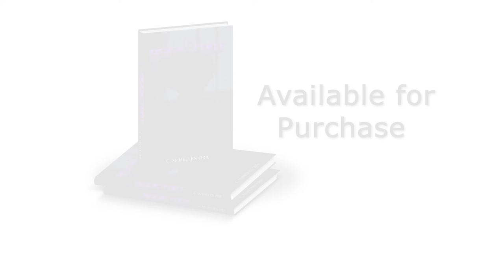The Assistant (Book Trailer 2022)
THE ASSISTANT

 Felice knows it's a blessing when she is tapped to be the acting department head of African American Studies at Ballaton U, but she finds herself in a war between good and evil with her maniacal assistant. What's worse, her name has made the list of a hate group who are allegedly killing black women in academia.

PROLOGUE
 Delta police has reported the body of Dr. Marie Ali found floating in the river located near Delta University in N. Carolina. Dr. Ali had been missing for two and a half years. At that time, police had no clues. The White Nationalists were suspected due to their protests at Delta University concerning the newly minted African American Studies Department. They were extremely violent with plans to kidnap and kill African Americans who stood in the way of their ‘White Power’ agenda specifically those in higher education. However, due to circumstantial evidence, it became classified as a cold case.

This morning, a man fishing on the bank of the Amnest River just ten miles from the university found  a body floating in the river and alerted the local police. The authorities were able to fish the body of Dr. Ali out of the water. The body was highly decomposed; therefore, there are not many clues as to how she died, but one clue points to the ritualistic symbol found on her head.

In other news, there is still no lead on Dr. Regina Toliver, the department head of the Africana Studies Department that disappeared last year from Santa Fe University in Louisiana, but the local police department is still looking for clues. More details to come.